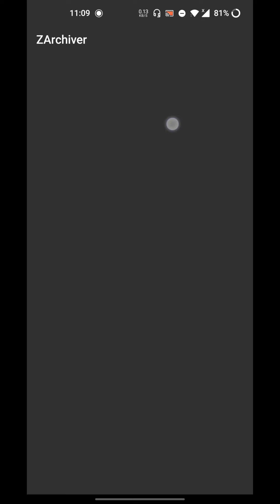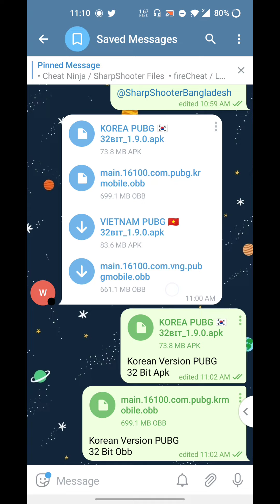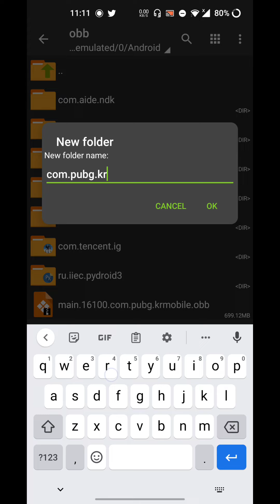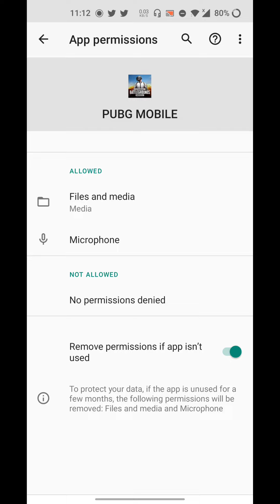How to Setup PUBG Mobile Obb ?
Watch this video if you don't know how to Setup Obb file !!